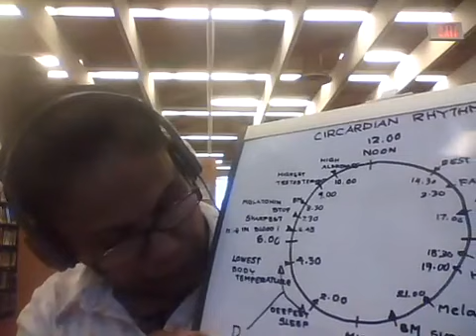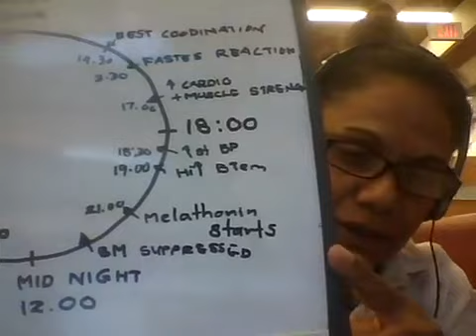Health and Healthy Lectures 9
SLEEP
WHAT IS THE EIGHT PRINCIPLES
1) FOODS
2) EXERCISE
3) WATER
4) SUN
5) BALANCE
6) TRUST
7) SLEEP
8) HAPPINESS